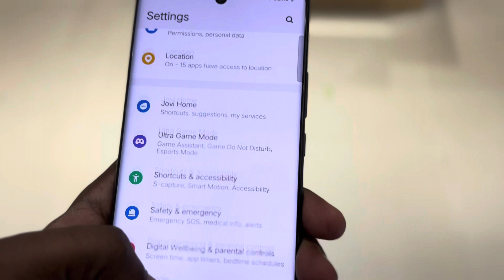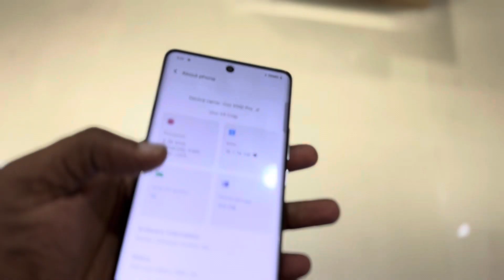Vivo X100 Pro New launch 🚀 | ZIESS LENS | premium Vivo phone